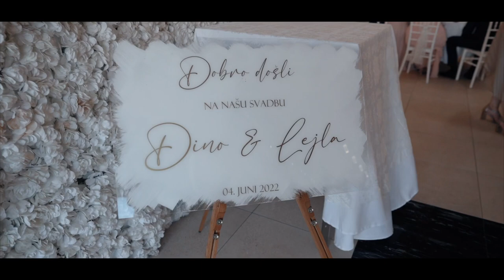Svadba Dino i Lejla Rovčanin (Trailer)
𝟎𝟒.𝟎𝟔.𝟐𝟎𝟐𝟐 🤍